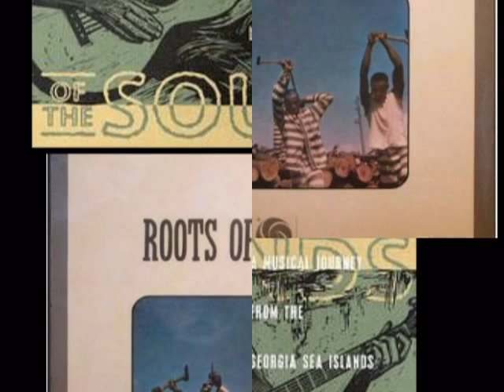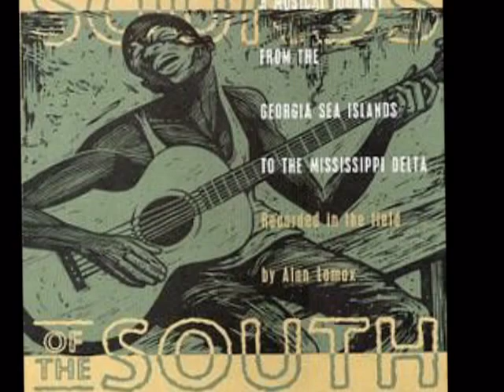Ed and Lonnie Young - Chevrolet.mp4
the Young brothers fife and drum version of that classic blues root song...